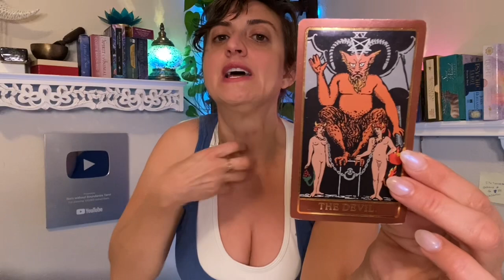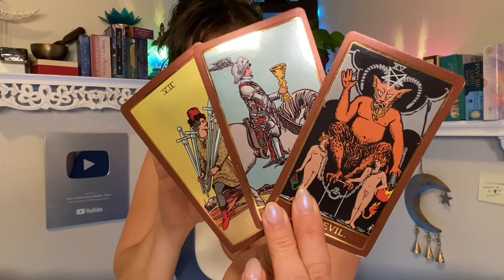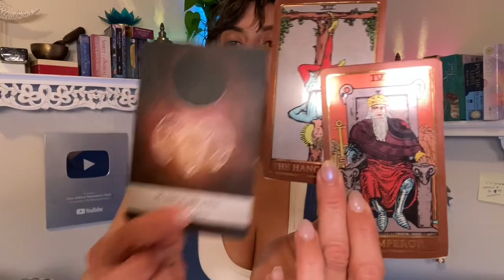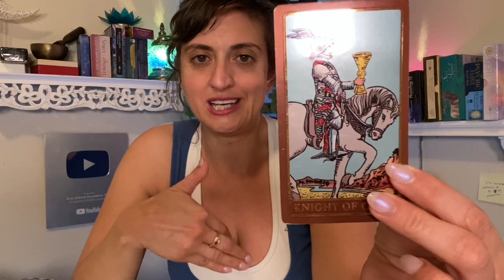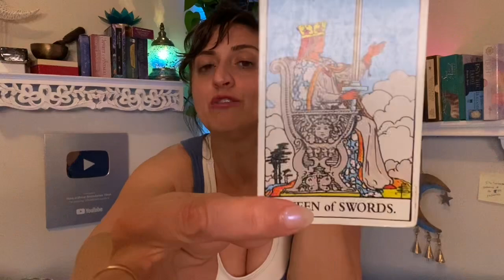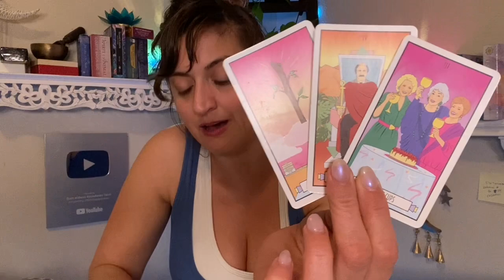♑️ CAPRICORN Tarot ♑️ IT’S TIME YOU ACCEPT YOUR VALUE